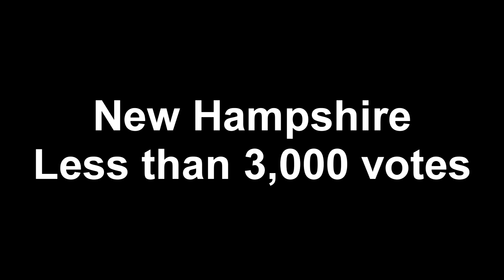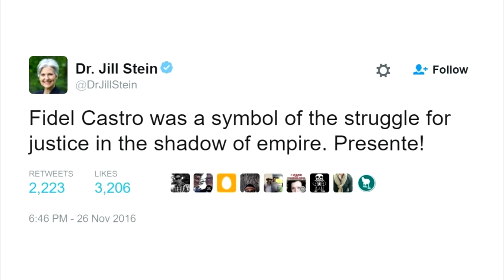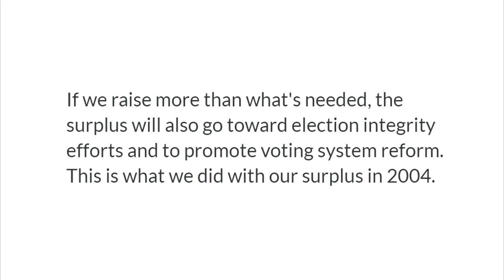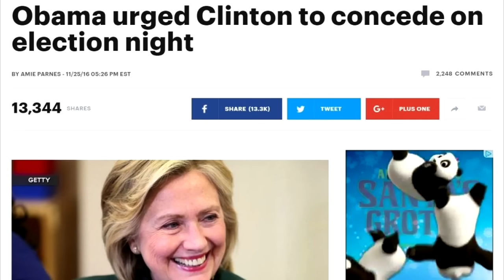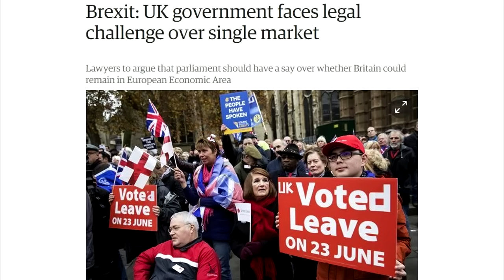Jill Stein is a Complete Idiot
She really cares about "democracy," that's why she praises dictators who killed democracy activists.